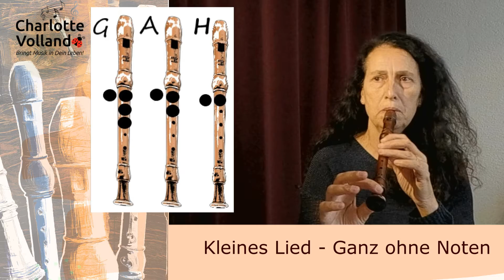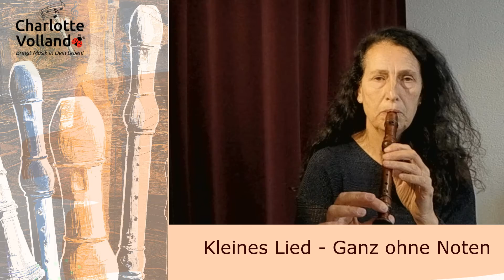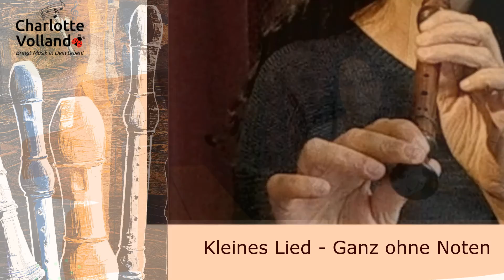Blockflöte spielen mit 3 Tönen - ohne Noten - Kleines Lied - Freude durch Musik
Blockflöte spielen und lernen:
Mittwochs 19 Uhr, Dienstags 18.30, Donnerstags 18 Uhr oder unter der Woche vormittags. Du lernst Online in einer Gruppe Gleichgesinnter, wirst motiviert, lernst in deinem Tempo und kannst alle deine Fragen stellen, bekommst Noten. Du wirst frei und leicht spielen, mit Spaß und Freude.

Einzelbegleitung:
Unterricht nur für dich, damit du schnell vorwärts kommst? Oder brauchst du nur wenige Stunden um ein paar Fragen zu klären?

Videokurs:
Dein Anfang auf der Blockflöte ist ab sofort für nur 59,00 Euro erhältlich.

Welche Flöte für dich oder dein Kind für den Anfang?
für Kinder zwischen 5 bis ca. 7 Jahren empfehle ich
ab ca. 7 Jahre und älter